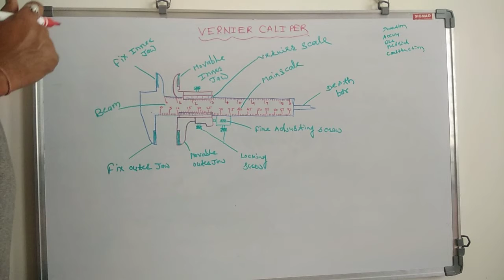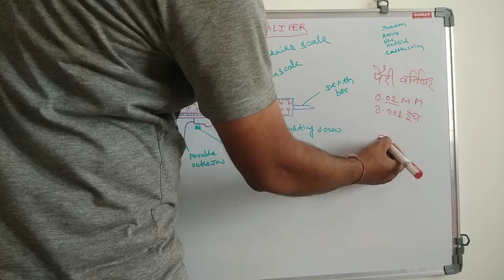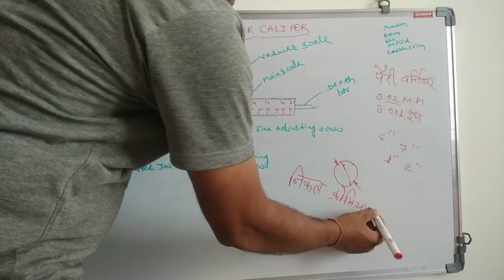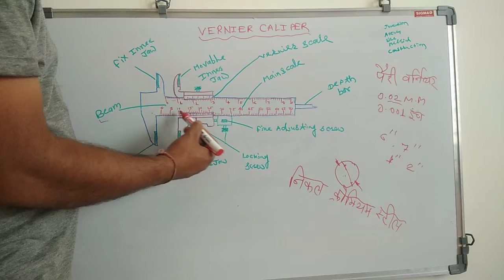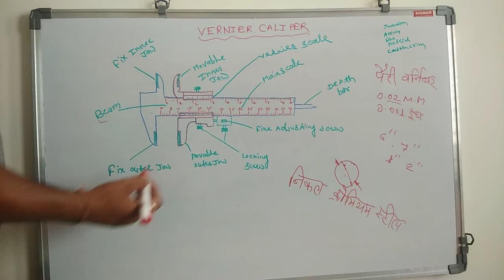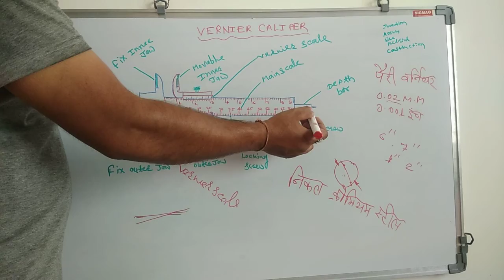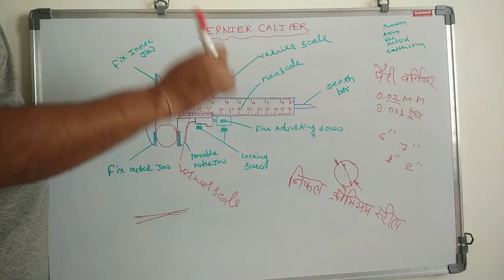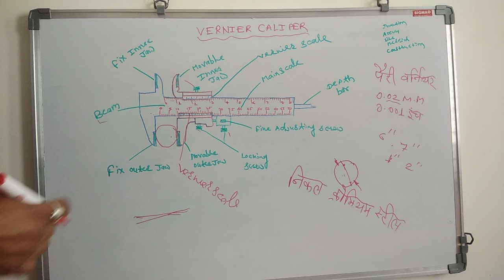vernier caliper (हिंदी में)।।introduction of vernier caliper।। construction of caliper।।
hello
नमस्कार दोस्तों आप सभी का हार्दिक स्वागत है दोस्तों आज का अपना टॉपिक है वर्नियर कैलिपर वर्नियर कैलिपर का आविष्कार सबसे पहले फ्रांस के एक वैज्ञानिक थे पे रिवर नियर उन्होंने ही किया है तथा वर्नियर कैलिपर को हमेशा  accuracy यंत्रों की कैटेगरी में रखा गया है वर्नियर के द्वारा प्रणाली में जो माप लिया जा सकता है वह जीरो पॉइंट 0 2 एमएम ब्रिटिश प्रणाली में जीरो पॉइंट 01 इंच होता है दोस्तों वर्नियर कैलिपर हमेशा निकल क्रोमियम स्टील का बनाया जाता है यह जो कैलिपर होता है यह बाजार में अलग-अलग साइजों में उपलब्ध रहता है जैसे 7 इंच 6 इंच 2 इंच 1 इंच और कार्य के अनुसार अलग-अलग प्रकार के होते हैं इसके अलावा होता है उसके कंस्ट्रक्शन के बारे में चर्चा करते हैं स्केल स्केल होती है जिसके अंतर्गत दांत पर ही काम करता है और उसी से ही उसका लिस्ट काउंट निकाला जाता है ।